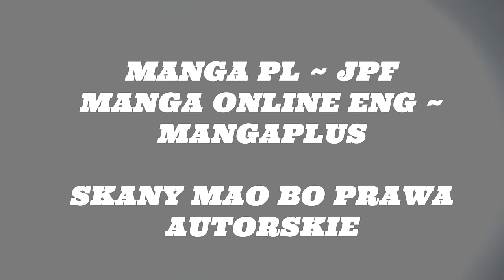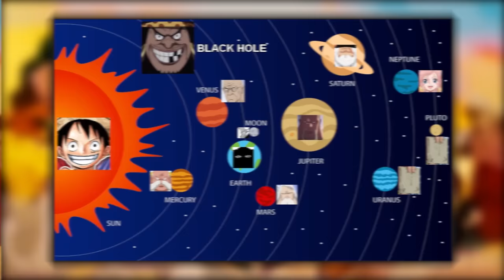OMÓWIENIE ROZDZIAŁU ONE PIECE #91 ~ GARLING WCHODZI DO AKCJI (ROZDZIAŁ 1125)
SPIS:

0:00 - 5:37 OMÓWIENIE 1125
5:37 - 8:57 PRZEMYŚLENIA